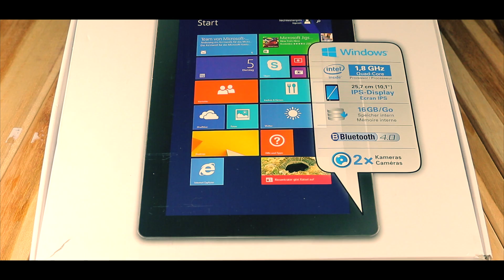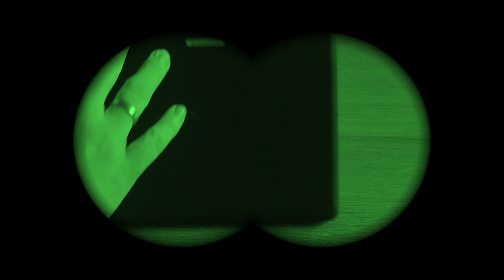Touchlet xwi10.twin im Unboxing (deutsch/german) | techviewsde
Das Touchlet xwi10.twin von Pearl im Unboxing. Tablet + Notebook in einem Gerät.
Weitere Informationen zum Produkt
Unser Equipment:
Kamera 1 - Canon EOS 70D
Kamera 2 - Panasonic HC V130
Funkstrecke - Sennheiser EW 122 G3
Studioleuchte 1. Teil
Studioleuchte 2. Teil
Canon Legria mini X